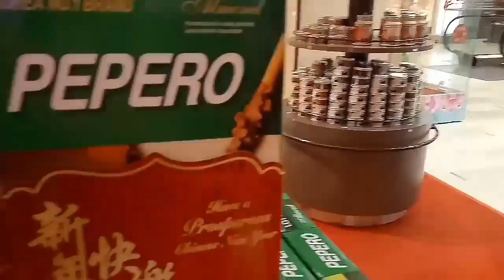Boneka Barongsai Mainan Tangan Lucu di Kuala Lumpur Kei Axel Aaron Mau Beli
KL-Genting Hari5 Part 5

29 Jan 2017